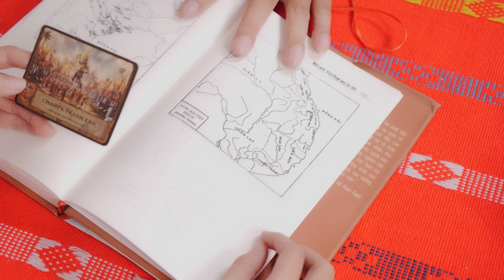Chăm Pa - Những vệt thăng trầm trong lịch sử | Sử Biz Ep08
Chăm Pa là một đã từng có thời là một quốc gia hùng mạnh, có những đặc trưng văn hóa độc đáo, và có một mối duyên rối rắm với Đại Việt. Cuối cùng, tất cả đã trở thành một.

Hiện tại, có một số dự án đã và đang phục hồi các nét văn hóa độc đáo của Chăm Pa như một di sản đặc trưng, không phải chỉ để lại cho đồng bào nước này mà còn cho cả nhân loại.

Làm sao để văn hóa lịch sử đi vào đời sống của mọi người? Làm sao để biến kho tàng văn hóa lịch sử nước nhà thành một ngành công nghiệp văn hóa thành công như các nước khác? Làm sao để thúc đẩy các dự án văn hóa lịch sử nước nhà có thể được biết đến nhiều hơn, được lan tỏa và từ đó nuôi dưỡng hệ sinh thái liên quan? Đó là lý do nhóm mình bắt đầu chương trình này.

🎁 Podcast Sử Biz với phương châm "Từ docu tới drama", là chương trình để chúng ta nói chuyện với nhau mỗi tuần về các câu chuyện văn hóa lịch sử, nhưng sẽ được mở rộng tới các tiềm năng khai thác trong thương mại, trở thành các sản phẩm sống động thật sự và được đưa đến tận tay người dùng không chỉ trong nước mà hy vọng sẽ là cả bạn bè quốc tế.

🎬 Chương trình sẽ được phát vào 8h tối chủ nhật hàng tuần.
💰 Để ủng hộ chương trình, bạn có thể đóng góp qua tài khoản minh bạch Thiện Nguyện MB Bank: 0112 (chỉ có 4 chữ số). Theo dõi minh bạch tài chính của Đuốc Mồi tại